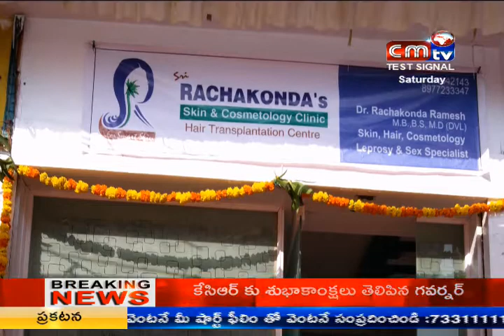CMTV (CoalMine TeleVisions) news 17/02/2018